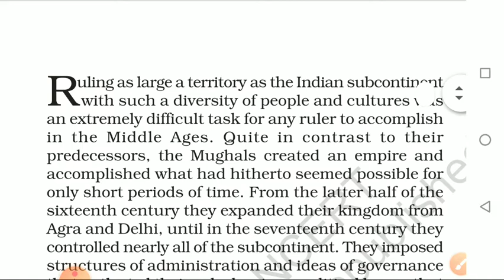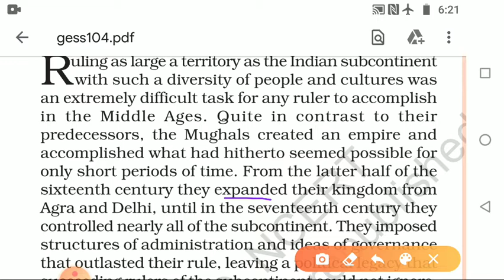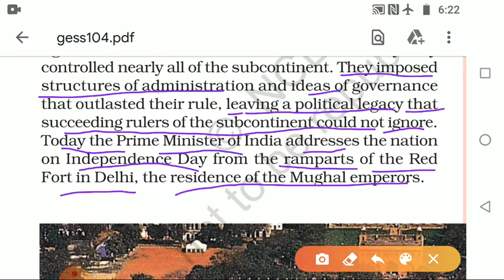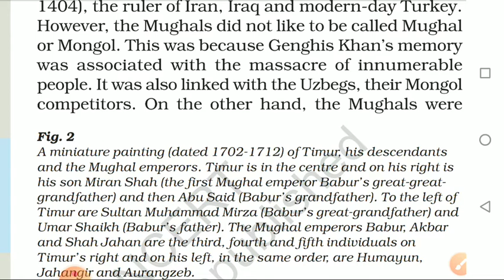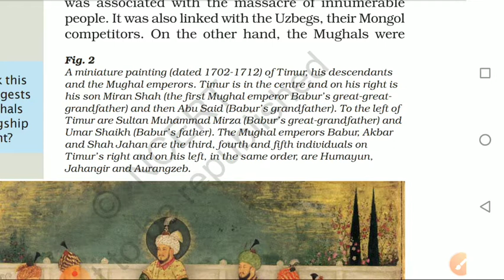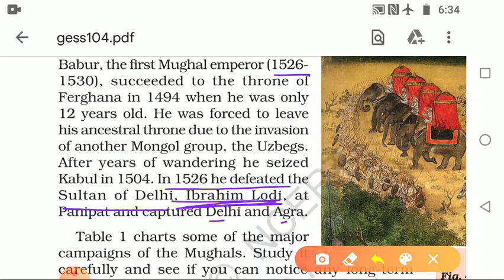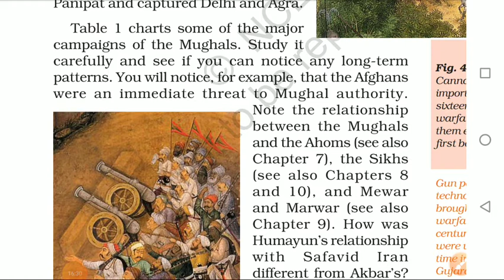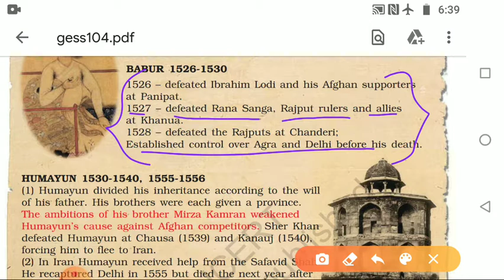Class 7 U4P1 The Mughal Emperor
Hindi Explanation & questions answers